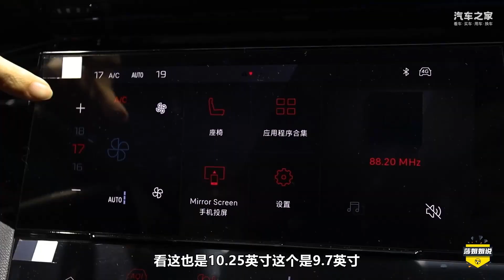上海车展打卡标致展台 408X成年轻潮流新选择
上海车展热火朝天进行，莎姐姐打卡标致展台 408X成年轻潮流新选择！